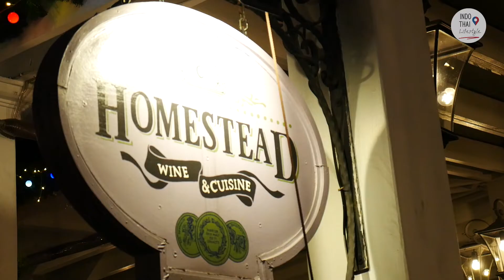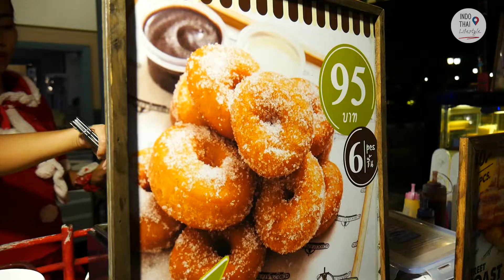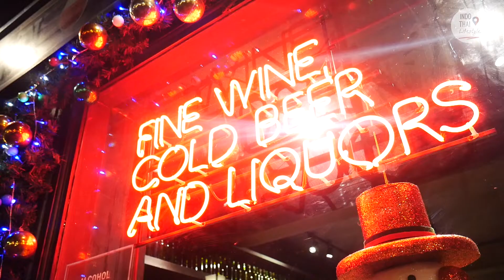Chocolate Ville | Theme Park | European Style Restaurant | Clock Tower | Railway Station, Bangkok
Located at the outskirt of Bangkok, Chocolate Ville is a mini themed dining park. Inspired from European Style, the place comprises of chapel, barn, clock tower, railway station and candy-colored shops.

What surprising thing about the place is that there are no chocolate selling shops and the whole place is named as Chocolate. There is a historical clock tower in the middle of the park, make sure you don’t miss it. You can also hop on to the observation deck to catch a panoramic view of the park. The night view of the park is even more beautiful with lights lit up everywhere.
The big theme park gives the illusion of many restaurants, but the unique thing about this place is that that the entire place has just one dining menu. The sitting can be chosen as per your choice - be it at the lakeside, outdoor or indoor area, but you’ll be given the same menu. It has a standardized serving menu. You can flip through the many pages of menu and find delicious Thai & International delicacies. The place also has an extensive drink menu, with shakes, fresh juices, sodas, and more from which to choose. An amazing place for wine lovers has they get to chose from hundreds of oprtions.
The easiest way to get there is by taxi. We took a taxi from our hotel at Pullman Bangkok King Power and it costs 248 Baht (meter fare 193 Baht + toll fee )

Location
Soi Nawamin 74, Yak 3-8, Kaset-Nawamin Road, Klong Kum Subdistrict, Bueng Kum District, Bangkok, Thailand
Timings
4:00 pm– 12:00 am
Entrance Fee
NO ENTRANCE FEE, yes it’s FREE!